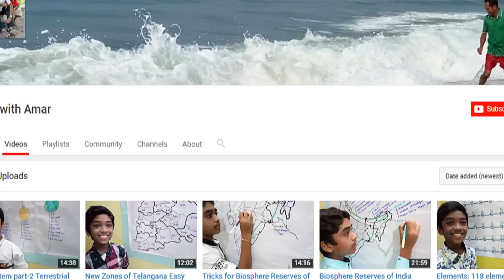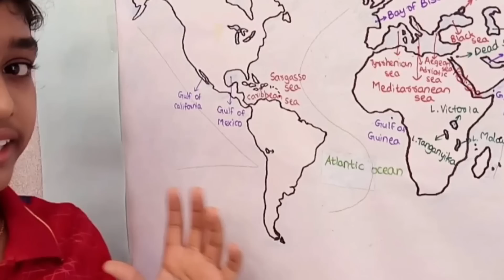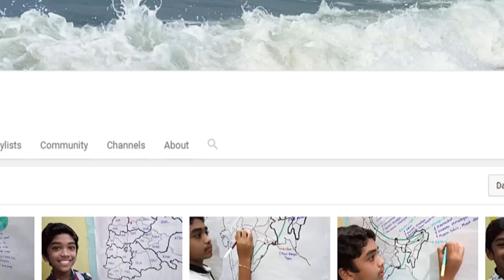ഇത് ശരിക്കും എട്ടാം ക്ലാസുകാരനാണ് പക്ഷെ ഇവൻ പഠിപ്പിക്കുന്നത് IAS വിദ്യാർത്ഥികളെ | Small Boy Teaching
Watch ഇത് ശരിക്കും എട്ടാം ക്ലാസുകാരനാണ് പക്ഷെ ഇവൻ പഠിപ്പിക്കുന്നത് IAS വിദ്യാർത്ഥികളെ ഇവനേക്കാള്‍ ബുദ്ധിമാന്‍ നമ്മുടെ രാജ്യത്ത് ഉണ്ടാവോ..? Small Boy Teaching